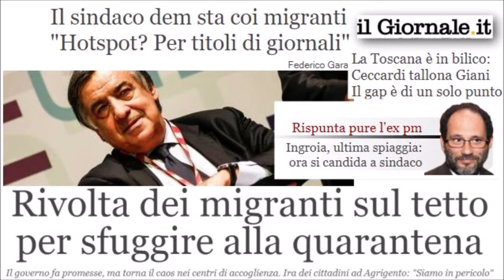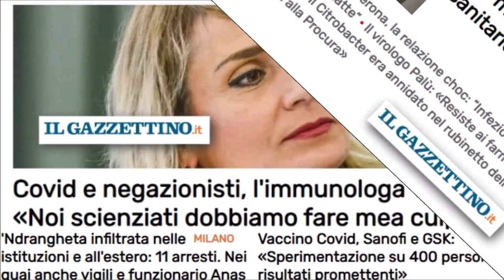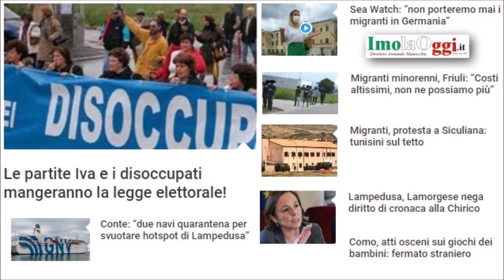Radio Pensiero Libero - Notiziario della sera 3 settembre 2020